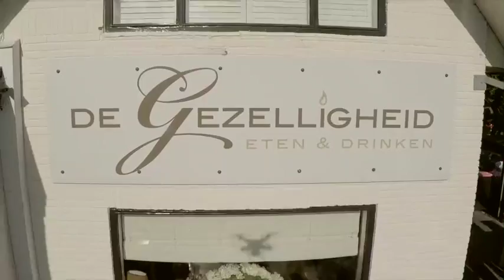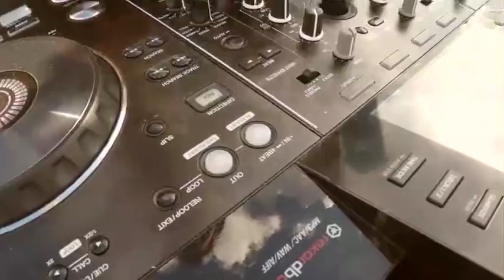DJ Joost van Hooijdonk boeken? | Zie link in beschrijving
Liefde voor elektronische muziek begon al van jongs af aan. Hij vroeg voor zijn tiende verjaardag een keyboard om muziek te maken. Hoe ouder hij wordt, hoe beter hij keyboard en piano leert te spelen. Op 15 jarige leeftijd kocht hij zijn eerste DJ gear en begon hij met DJ’en. Hij begon met het maken van tracks voordat hij naar de universiteit ging.

Toen Joost 22 was, werd hij gevraagd als DJ om op te treden op een feest. Sinds die dag wist hij niets anders dan dat hij DJ zou worden. Hij treedt op grote evenementen zoals Club040 samen met Bassjackers, R3hab, Vato Gonzales, JoeySuki en La Fuente.